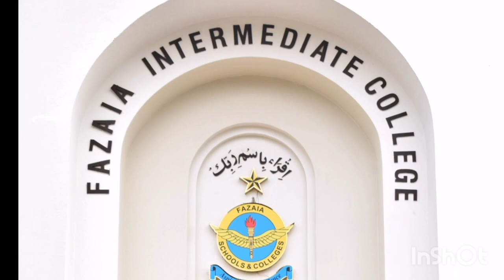Function in fazaia inter college islamabad